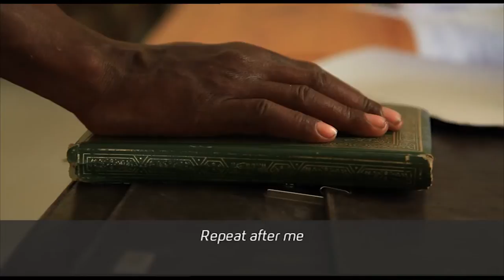Features Finalist - AHMED FARAH for Somali Justice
Shot October 2012, Somalia
Commissioned and broadcast by Channel 4 News

This short film chronicles the consequences of brutal crime in perhaps the world's most unstable country.  With reporter Jamal Osman, Ahmed tells the story of Mohammed, found guilty of murder and sentenced to death. He films him in death row in Bossasso prison . He films the family of his victim who have the right to pardon him, demand blood money, or carry out the execution themselves. And he films Mohammed's mother who cannot raise the funds - the price of 100 camels - eventually decided upon as the price for her son's freedom.

We see - for the first time on television - inside a courtroom during a Sharia law trial, and we see the small tree at Bossasso's cemetery where condemned men are tied before being shot dead by their victims' family. A gravedigger explains that the families always rush away afterwards.

This is a short clip from the report.